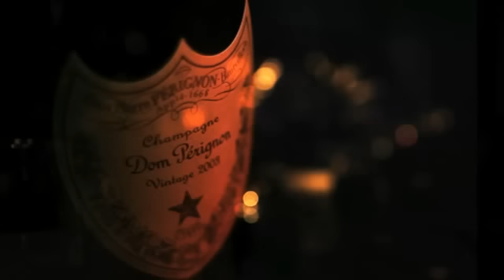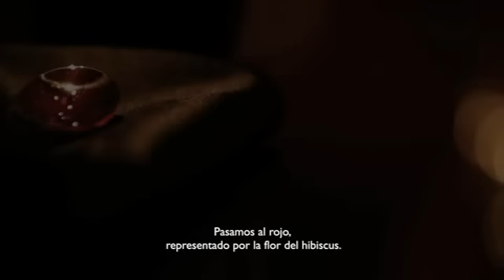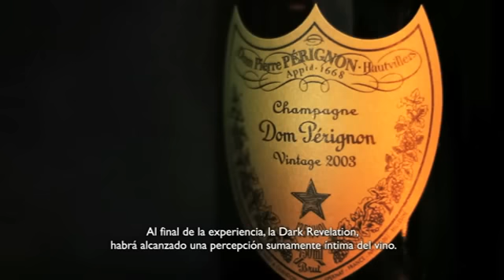Dom Perignon Vintage 2009. Chile. VinosWine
Dom Perignon 2009 Vintage. Chile.